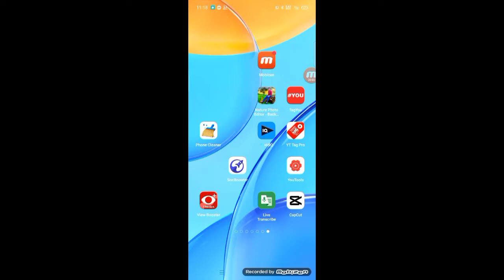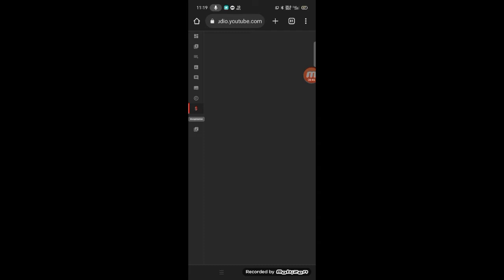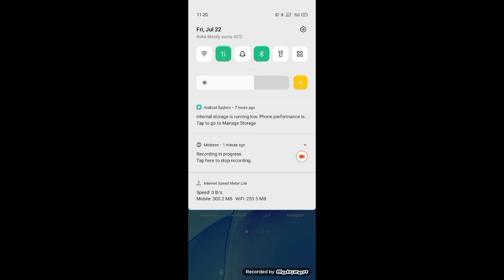ইউটিউব মনিটাইজেসন এর নতুন আপডেট। YouTube Moniteization big update!! golden boy@vid explan@monoj day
In this videos show in Moniteization new update Coming
ইউটিউব মনিটাইজেসন এর নতুন আপডেট। YouTube Moniteization big update!!
Youtube big new update.